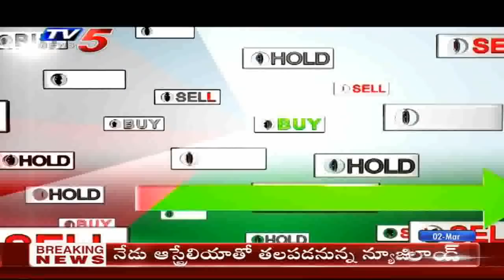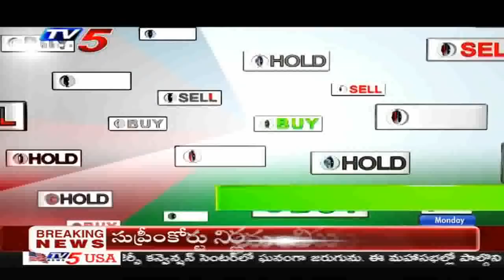2nd March 2020 TV5 News Business Breakfast